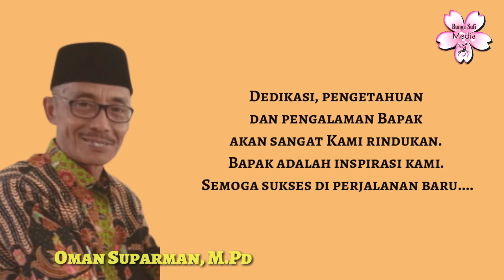Oman Suparman, Sang Oemar Bakri Mengabdi Tiada Henti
Oman Suparman salah satu pengawas MTs di Kementerian Agama Kabupaten Ciamis. Ia meniti karir guru sejak muda. Ia menjadi guru sepanjang hayat walau memasuki usia pensiun dari kedinasan. Tapi jiwa keguruan Oman Suparman tak akan lekang oleh waktu dan zaman.

Pada Kamis 2 September 2021 sang Oemar Bakri ini hadir di MTs Albarkah Sukajadi Ciamis untuk melepas masa tugasnya. Ia akan menjadi guru masyarakat di usia senjanya. Dia mengaku tidak akan melupakan MTs Albarkah bahkan akan selalu menjalin silaturahmi dengan Albarkah.

Selamat memasuki masa purna bakti pak! Jasamu akan selalu dikenang oleh para murid dan guru-guru muda yang pernah mendapatkan pencerahan darimu.